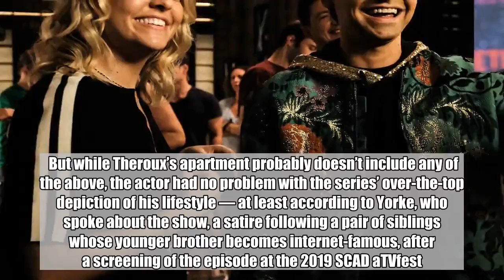Justin Theroux was 'so sweet' about The Other Two jokes at his expense, stars say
In the third and latest episode of Comedy Central’s The Other Two, Brooke (Heléne Yorke) and Cary (Drew Tarver) ended up wandering around actor Justin Theroux’s apartment, a place consisting of concrete furniture, a motorcycle-shaped toilet, and a closet full of black leather boots.    But while Theroux’s apartment probably doesn’t include any of the above, the actor had no problem with the series’ over-the-top depiction of his lifestyle — at least according to Yorke, who spoke about the show, a satire following a pair of siblings whose younger brother becomes internet-famous, after a screening of the episode at the 2019 SCAD aTVfest. Yorke appeared alongside Tarver and The Other Two creators Chris Kelly and Sarah Schneider on a panel moderated by EW deputy editor Bill Keith.    “I met him recently,” Yorke revealed, adding that she and Theroux caught up backstage at The Late Show With Stephen Colbert. “I ran in, hugged him, said, ‘Dude, thank you so much,’ and he was so sweet about it.”    Then again, according to Kelly and Schneider, Theroux had approved the running gag in episode 3, which saw Brooke and Cary wandering around Theroux’s home, marveling at his, well, singular taste. “We wanted him to like it, and he read the scripts and said yes,” Kelly said, adding that they didn’t have a backup celebrity if Theroux passed. As huge fans of HBO’s The Leftovers, he and Schneider only wanted Theroux. “We were like, ‘It’s him or nothing,’” Kelly explained. “We wanted [someone we could] poke fun at without being malicious. We genuinely think he’s great.”    Plus, Theroux’s image fit the story they wanted to tell. “We knew the little kid would be working in there,” Schneider said, “so we just asked ourselves, ‘Who would have the worst, non-child-friendly home?’”   As for the real location they used? That would be the World of Macintosh Townhouse, a posh space located in New York’s SoHo neighborhood, which had also been featured as the headquarters of fsociety in the second season of Mr. Robot. “It was this psychotic home with a full indoor pool with a porthole you could look into,” Schneider recalled. “There are just some stars where you go, ‘I could picture your house.’” Quipped Kelly, “We could be wrong [about whether their filming location looks anything like Theroux’s real place], but we’re right.”    And if the series gets a second season, maybe they’ll be able to feature the mecca to leather and concrete even more. But that’s something the creators can’t chat about just yet. “It’s hard to talk about too much, because at the end of the season, something happens [that shakes up the story],” Kelly said. “[In season 2], we want to keep everything we love about the show, but find new ways to explore the premise.”    In this climate, anything could happen.    Related links:   The Other Two is a sweet, funny showbiz satire: EW review   SCAD aTVfest 2019 lineup features Ellie Kemper, New Amsterdam, G.R.I.T.S. premiere  The Other Two  type   TV Show   se